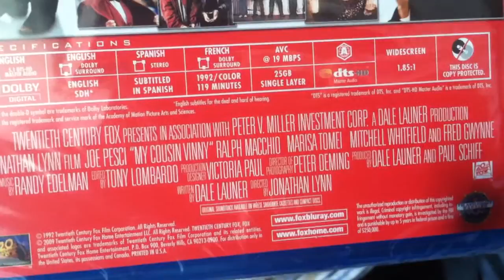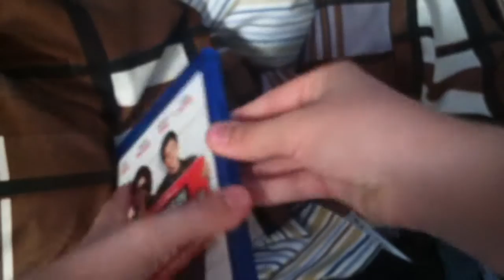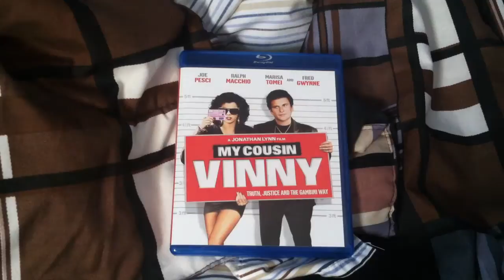My Cousin Vinny Blu-ray Unboxing